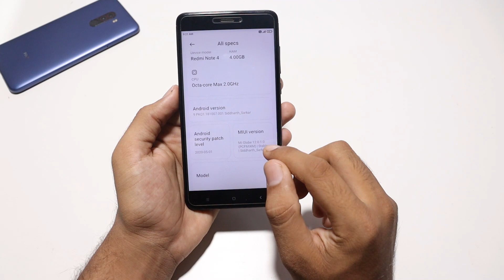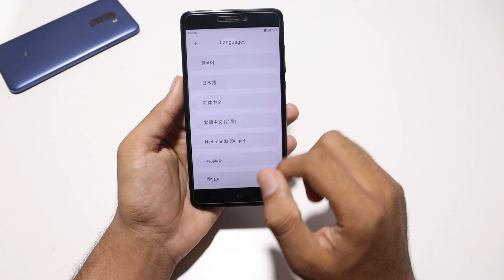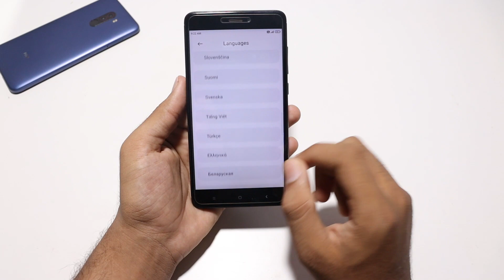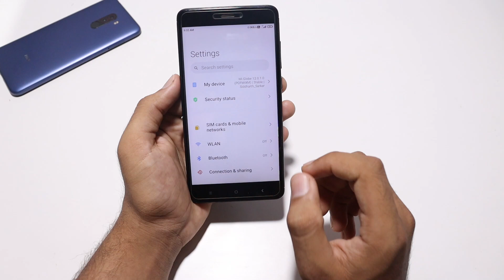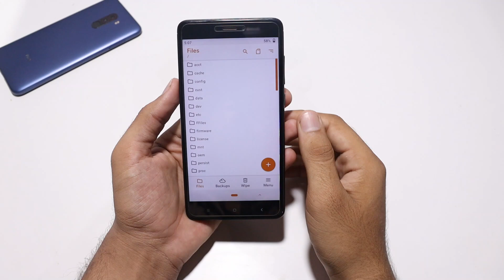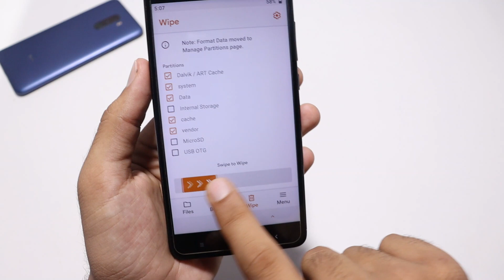MIUI 12 Globe V12.0.1 Stable Multi-Language Supported ROM For Redmi Note 4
MIUI 12 Globe V12.0.1 Stable Multi-Language Supported ROM For Redmi Note 4 - I hope you like this video if you like den please hit the like button and don't forget to subscribe for more miui news, update, and themes.

Developer: Siddharth_Sarkar

 - Based on Xiaomi.eu MIUI 12
 - May 5, 2020 Android Security Patch
 - GApps Included
 - Device Watermark Added
 - FM Radio Working
 - Dual GPS
 - Added Global GPS fix
 - Geocoding Added
 - Full Screen Gestures Re-Enabled
 - AOD Removed
 - YouTube Vanced Added
 - New Ringtones & Wallpapers Added
 - HW Buttons Light Fixed
 - Magisk 20.3 Added
 - CTS Passed
 - SafetyNet Passed
 - PlayStore Device Certified
 - NetFlix Bug Fixed
 - Stability Script v2.0 Added
 - New Languages Support Added
 - Google Stuffs Added
 - FLAC Audio Support (Sadly MI Music doesn't support it)
 - Chinese Bloatwares removed
 - FaceUnlock Fixed (While Recording, Show your face towards Top-right side of Circle, else it doesn't record)(This due to DPI Bug on MIUIBiometrics)

Major Bugs
 - Almost None

Steps to flash ROM
 1. Download the ROM and put it into Sd card
 2. Reboot to Recovery (Recommended: OrangeFox R10.0 Stable)
 3. Do Normal Wipe
 4. Flash my rom
 5. Wipe Cache
 6. Reboot System
 7. Device will reboot 2 times
 8. After rebooting, it will take around 5~10 mins to boot up fully